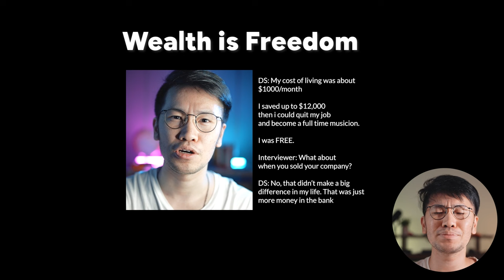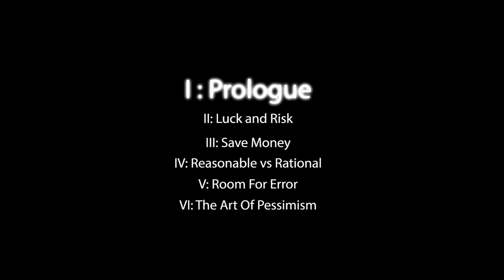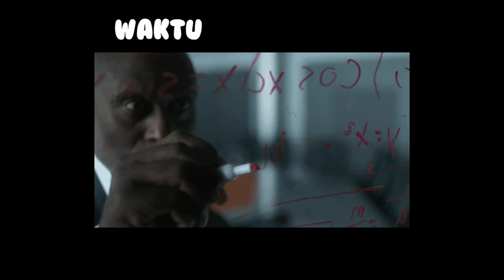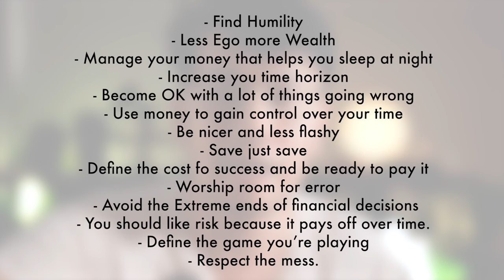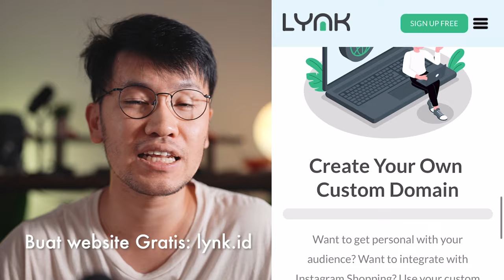Psikologi Orang Kaya melihat Uang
Pengen kaya lewat saham?kalian harus ngerti dulu psikologi dari uang